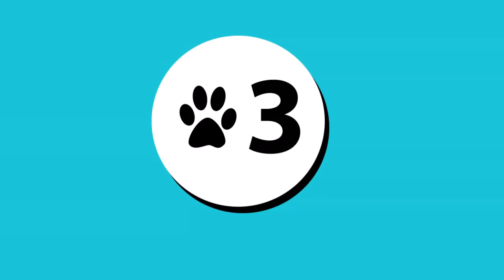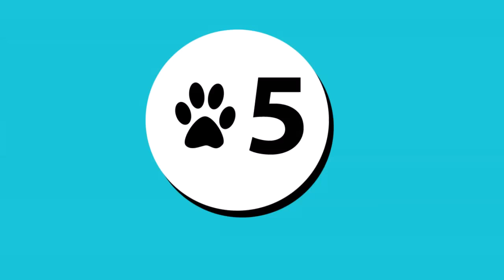🐕 Types of Pitbull Mix Breeds That Are Popular [2020]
Best Pitbull Products

Here is a list of the most popular mixed breeds of pitbulls in 2019! We hope you enjoy this video of the various types of pitbulls that are popular in 2019 and make sure to share and like the video.

Types of Pitbull Mixed Breeds

1. American Pitbull Terrier
2. American Staffordshire Terrier
3. Staffordshire Bull Terrier
4. American Bulldog
5. Bull Terrier